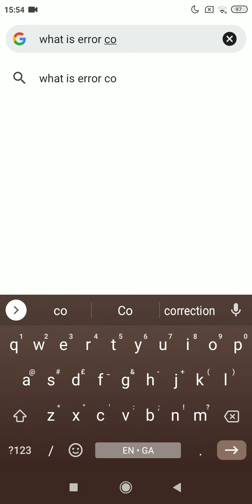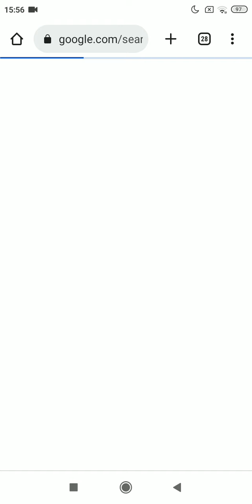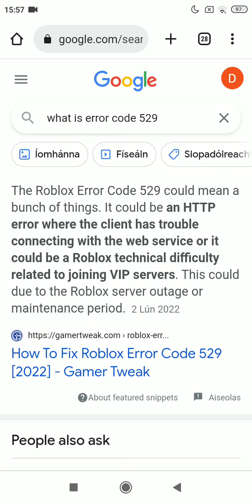what is error code 529